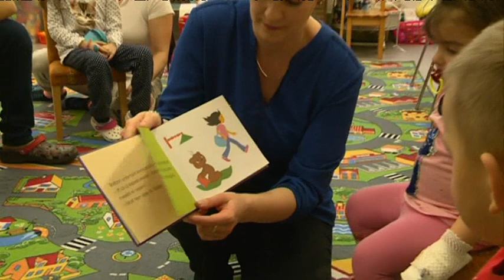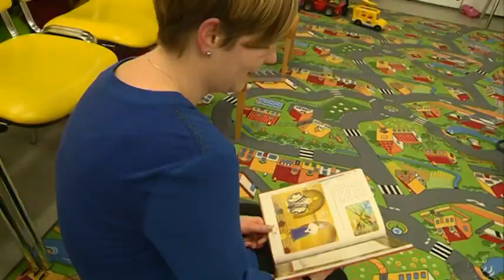Önkéntes mesemondó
Postacímünk: 6000 Kecskemét, Szabadság tér 2.